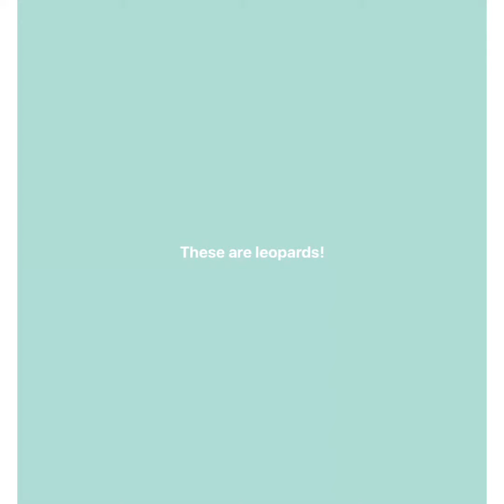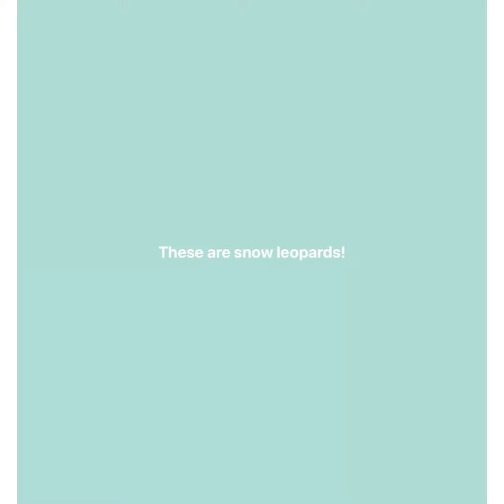Wild Cats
Exotic wild cats and everyday wild cats.